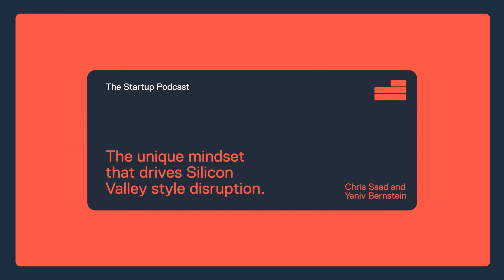Edu: Founder Sanity - 5 Rules For Keeping Your Cool When Building Your Startup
Being a founder is incredibly difficult.
There’s no denying that.
As a startup founder, the fate of the company rests on your shoulders. There’s little wonder you’re stressed. For the sake of the company, you must develop skills and techniques to look after yourself!
With Chris unavailable as he continues his European adventures, Yaniv explores his 5 Rules of Staying Sane As A Founder.
Curious about the art of balancing ambition and well-being? Eager to glean insights from a co-founder's perspective on steering the startup ship through uncharted waters?
Watch as Yaniv peels back the layers of startup life, his personal anecdotes, invaluable tips and tricks for preserving your sanity in the exhilarating world of innovation and disruption.

Yaniv’s 5 Rules of Staying Sane As A Founder:
Rule 1: Keep your eye on the ball
Rule 2: Observe the Stockdale Paradox
Rule 3: Care a lot, but not too much
Rule 4: Don’t try to do it alone, lean on others
Rule 5: Prioritise staying in the game over winning the game